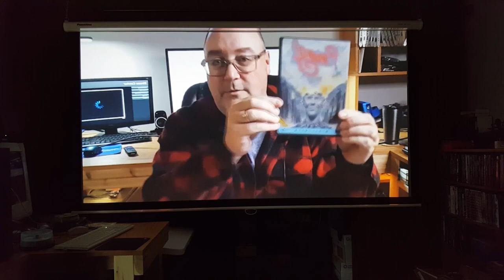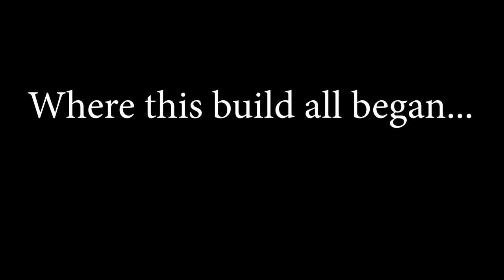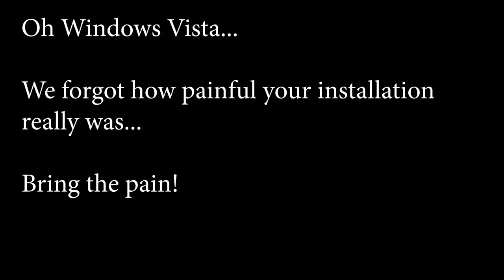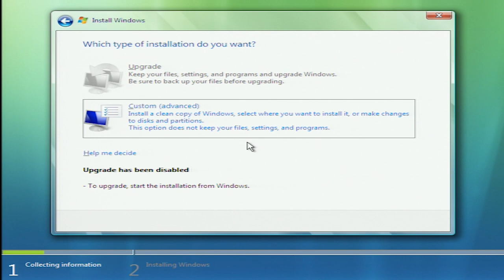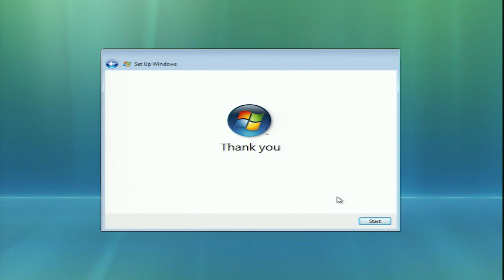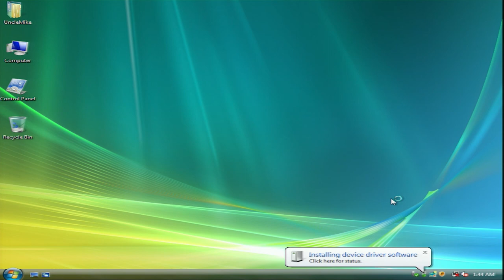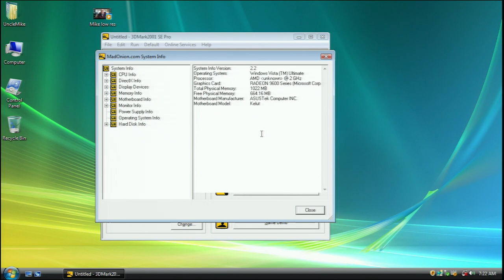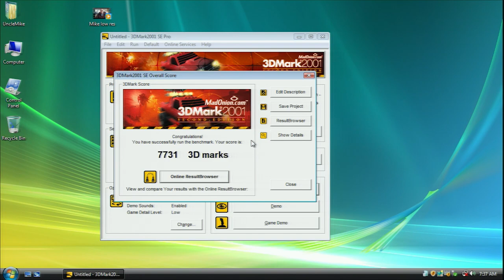AMD Socket A with Sempron 3000+ CPU and Windows Vista Media Center Edition in 2022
This is my long awaited socketabuildoff reveal!
I have to say, I had so many issues with this, that I am not sure I'll ever build this again.
The Hardware:
ASUS A7V8X-LA motherboard
AMD Sempron 3000+
1 GB RAM (DDR 333)
120 GB HDD
DVD and DVDRW drives
ATI Radeon 9600 XT DV 256 MB
Sound Blaster Audigy
The Projector:  Epson Powerlite Home Cinema 720

Index:
0:00  Introduction Starring Uncle Mike and Windows Vista Media Center on a projector
4:34  The actual build.  All the hardware and construction
9:38  Installing Windows Vista Ultimate Edition
16:04  3DMark2001SE